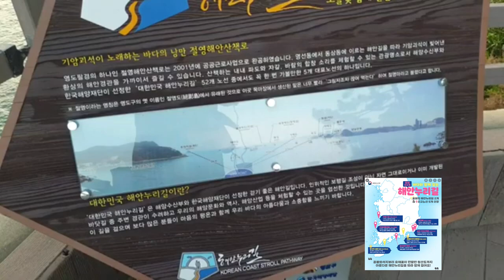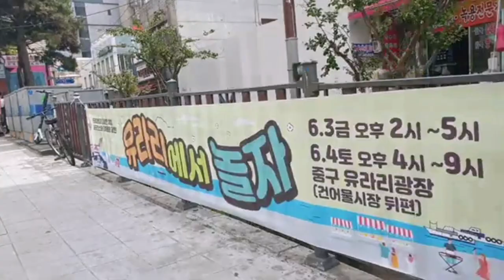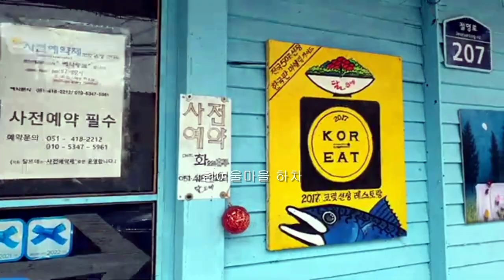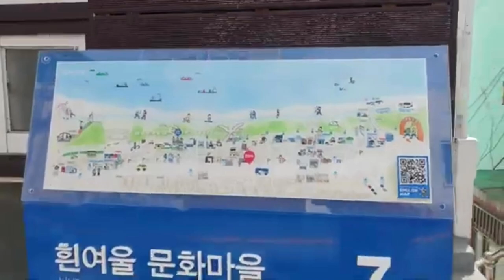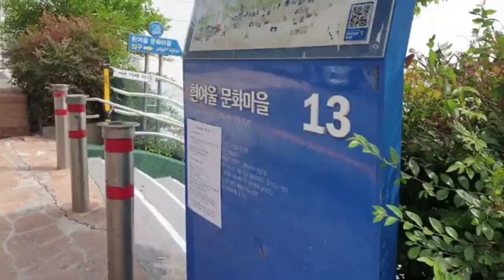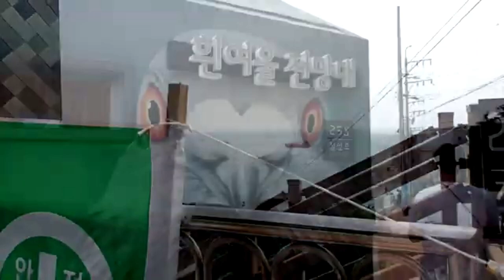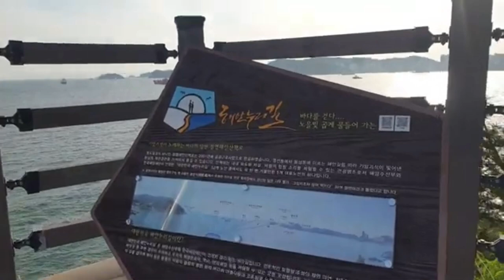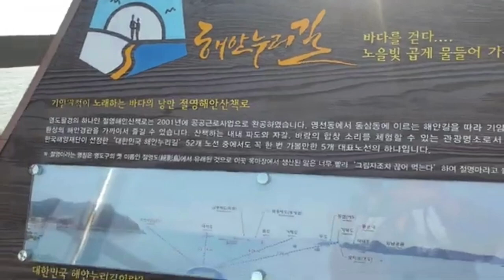해안 누리길ㅣ 바닷길 걷기여행ㅣ영도 부산 흰여울마을 ㅣHaean Nurigil Sea Road Walking Tour Yeongdo Busan Huinnyeoul Village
해안누리길 바닷길 걷기여행 영도# 부산흰여울마을#등대#SiraLIFE
Haean Nurigil Sea Road Walking Tour Yeongdo Busan Huinnyeoul Village

30개국의  추억여행도 함께 합니다.
00:00 인트로
01:20 남포역
02:00 흰여울 마을하차
05:29 흰여울 문화마을 10
05:29 힌여울 문화마을 13
06:14 흰여울 문화마을 14
06:42 흰여울 전망대
06:55 묘박한 버스킹
07:13 피아노계단
07:47 출렁다리
10:06 고양이
10:07 이달의 등대로 선정된 중리등대
00:00 Intro
01:20 Nampo Station
02:00 Get off at Huinnyeoul Village
05:29 Huinnyeoul Culture Village 10
05:29 Hinnyeoul Culture Village 13
06:14 Huinnyeoul Culture Village 14
06:42 Huinnyeol Observatory
06:55 Stupid Busking
07:13 Piano Stairs
07:47 Suspension Bridge
10:06 Cat
10:07 Jungni Lighthouse selected as the lighthouse of the month